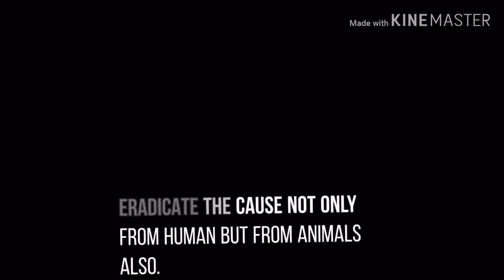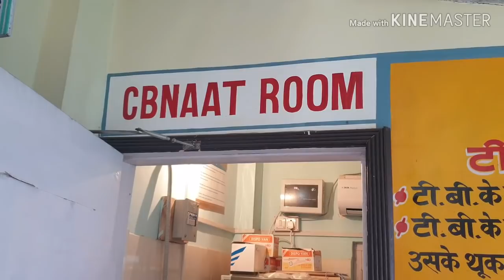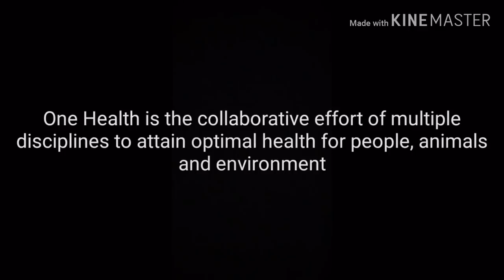World TB Day 2019 - Dr. Y.S. Parmar Government Medical College (H.P.)-"One Health"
The theme of this year World TB Day is - "IT'S TIME".
This video is about awareness regarding One Health and Bovine TB.
Made by - 1st year MBBS students;
Batch-2018